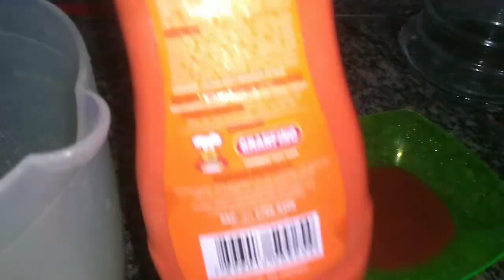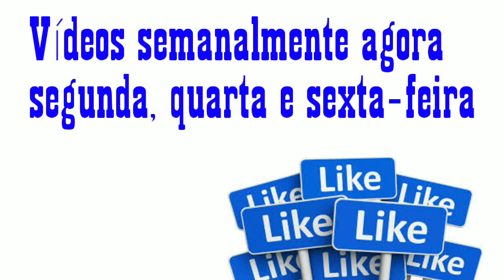TORTA DE SARDINHA FÁCIL E RÁPIDO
torta de sardinha fácil e simples , torta de sardinha fácil , torta de sardinha simples , torta de sardinha , torta fácil e simples , torta fácil , torta simples , torta